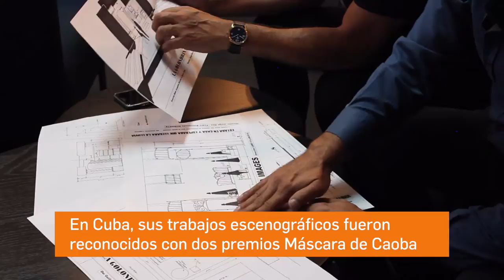Cubanos Escenógrafos en Miami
Jorge Noah y Pedro Balmaseda hablan de Nobarte, su empresa dedicada a la escenografía, vestuario e interiorismo para obras teatrales en Miami.